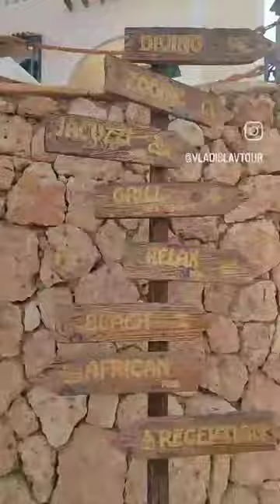⛄😎☎ 716-97-13 ЗАКАЗ ТУРА В